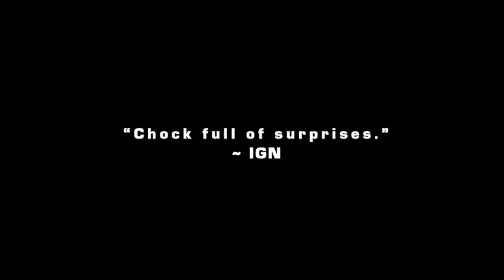The Future of X-Men Legacy Is Marvel NOW!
This November, prepare for an all new chapter of the X-Men mythos in X-Men Legacy #1, kicking off the all-new ongoing series from acclaimed writer Simon Spurrier and Eisner Award Winning artist Tan Eng Huat! Legion, the most powerful and unstable mutant in the world and son to Professor Charles Xavier, has killed gods and reshaped the face of the universe. NOW! in the aftermath of Avengers vs. X-Men, Legion will finally attempt to conquer his demons and establish his place among mutantkind!

An all-new direction! All-new threats! All-new vision! This is X-Men Legacy NOW!

This November, Simon Spurrier and Tan Eng Huat redefine what it means to be an X-Man in X-Men Legacy #1!

and join the conversation on Twitter using MarvelNOW and XMenLegacy.

X-MEN LEGACY #1
Written by SIMON SPURRIER
Art by TAN ENG HUAT
Cover by MIKE DEL MUNDO